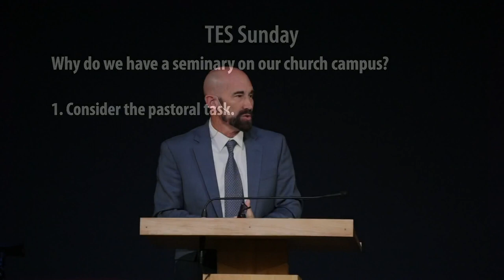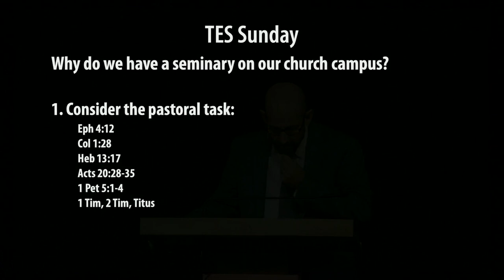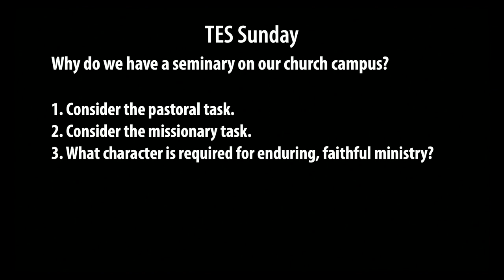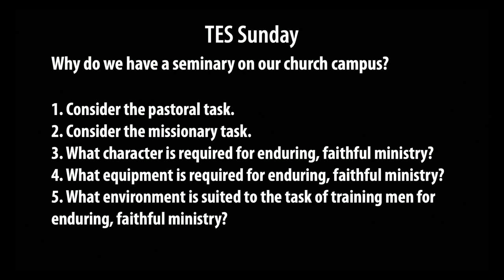Various Scriptures - Training Men in the Local Church - Smedly Yates - 8/13/23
Title: Training Men in the Local Church
Series: TES Sunday
Preacher: Smedly Yates